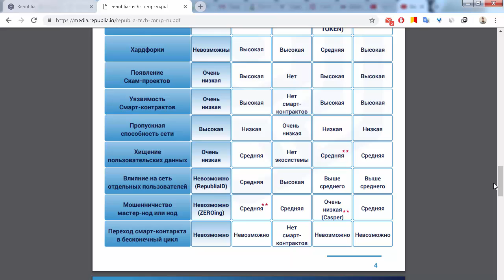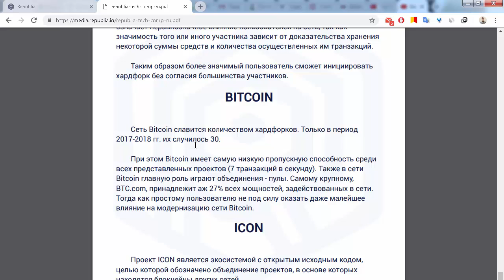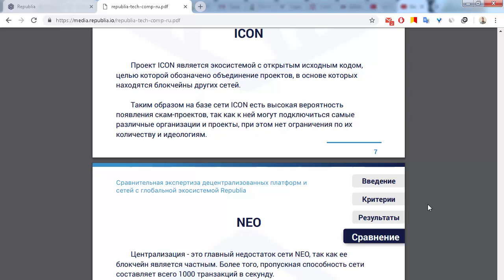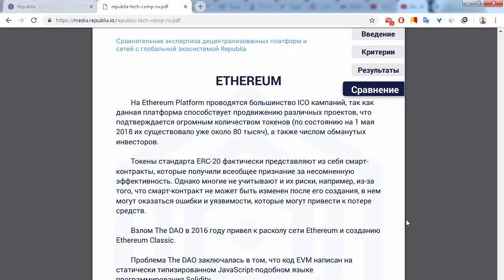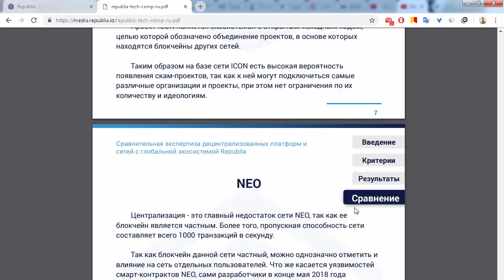ICO Republia сравнение с конкурентами